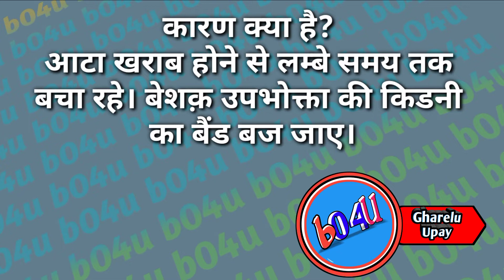पैकिंग आटा | Do Not Buy Packing Flour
Do not buy packing flour,
Not buy packing flour,
Packing flour,
gharelu nuskhe,
nuskhe gharelu,
gharelu nuskhe in hindi,
gharelu nuskhe tips in hindi,
dadi nani ke nuskhe,
dadi de nuskhe,